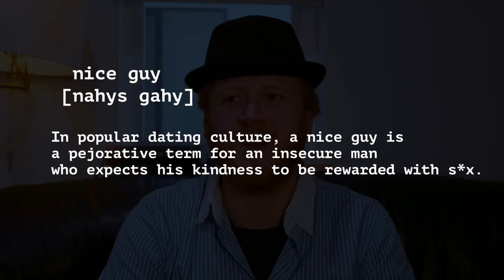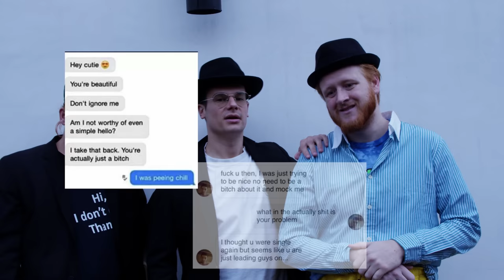Nice Guys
ft @BlakeRosier
ft @Cherdleys
ft @brittneyraeallday
shot by @KevinYellow

Piano backing track is Jakob Ahlbom - Like Home